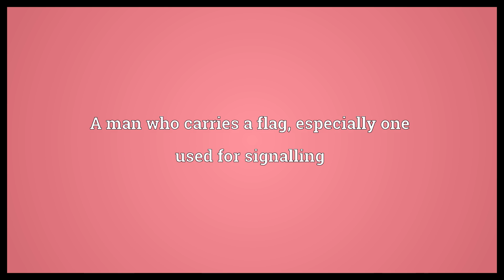Flagman Meaning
Video shows what flagman means. A man who carries a flag, especially one used for signalling.  Flagman Meaning. How to pronounce, definition audio dictionary. How to say flagman. Powered by MaryTTS, Wiktionary